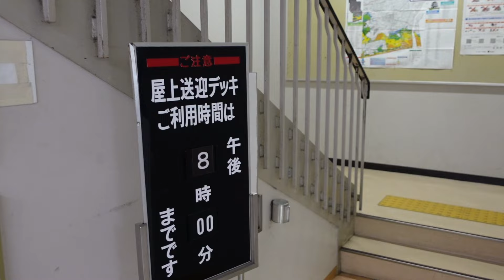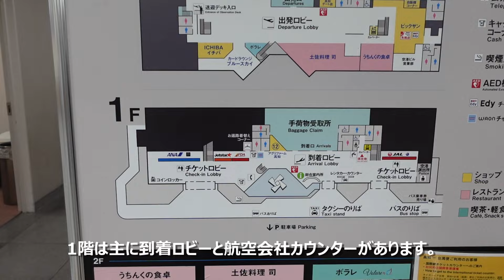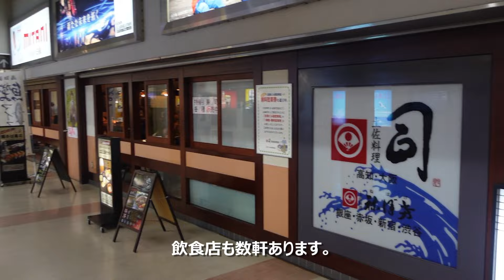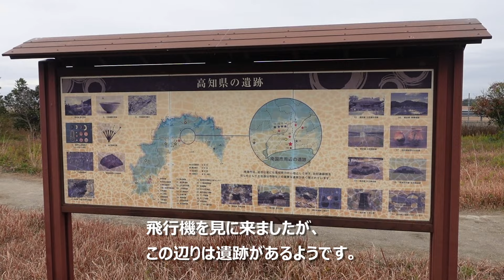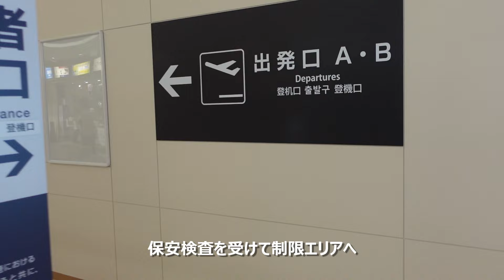空港探訪＋空港周辺探訪：高知竜馬空港編 程よい便数に加えて周辺にある抜群の撮影スポットから離着陸を直下で堪能！クラシカルなターミナルビルには店舗が充実。羽田行きの空港最終便にも搭乗。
高知空港RWY32方向からの着陸5連発　B737-800→DHC8-Q400→A320-200→EmbraerERJ175→B767-300ER